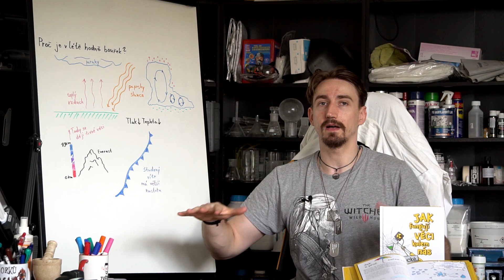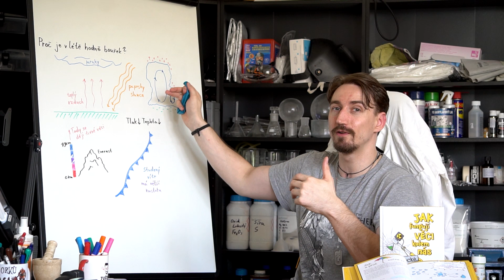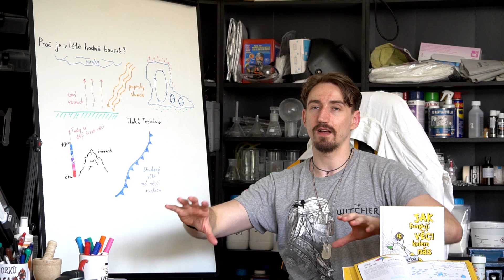Proč je v létě hodně bouřek? - Vědecké kladivo